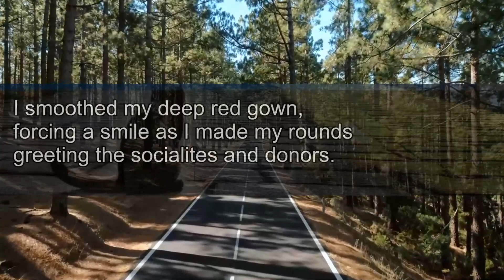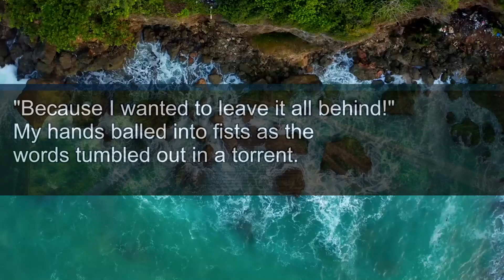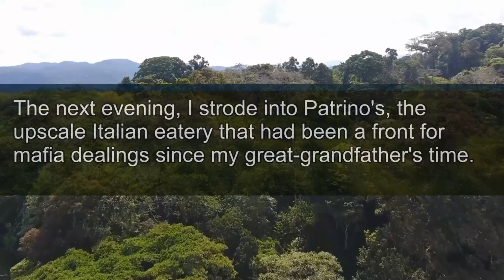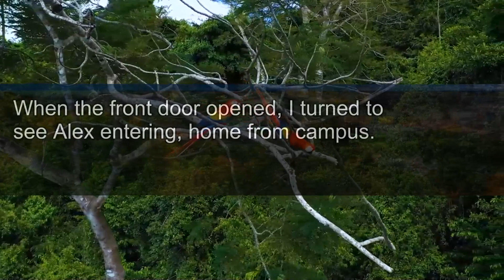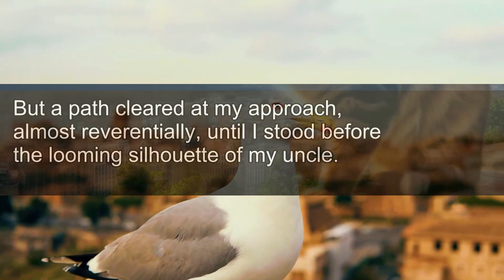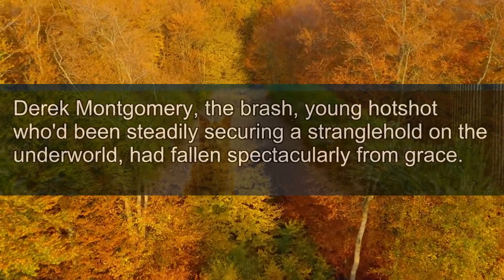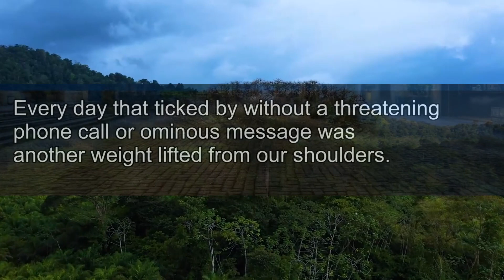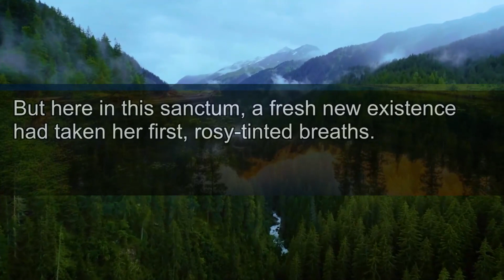He asked my husband: "How's life treating your pretty wife?"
He Crashed Our Charity Gala: "How's Life Treating Your Pretty Wife?" My Past with Him Could Destroy Us.
His Next Move? Unthinkable

Our stories explore the emotional depths of those betrayed or oppressed. Their power lies not in their pain, but in the triumphant responses that follow.